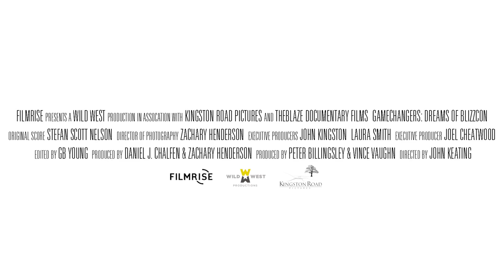GAMECHANGERS: DREAMS OF BLIZZCON - Trailer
NOW AVAILABLE ON DEMAND AND DIGITAL!

GAMECHANGERS: DREAMS OF BLIZZCON enters the unexplored realm of professional esports as told through the eyes of two of the world's best StarCraft II players.  Together with striking visuals and a mesmerizing original score, go behind the scenes and experience the high pressure, high stakes lifestyle of professional esports.